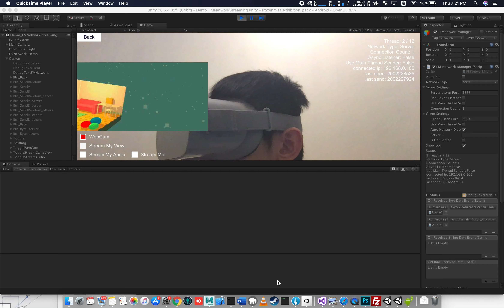[FMETP] Oculus GO Game View Streaming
Unity Asset: FMETP STREAM